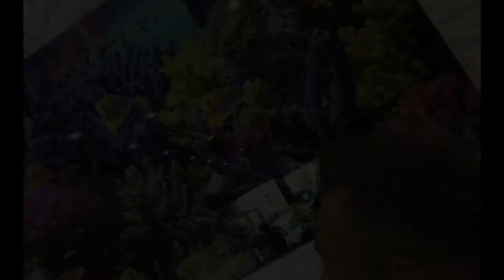Angelo & Rosario Acconciature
ANGELO  ACCONCIATURE ti propone soluzioni su misura, le ultime tendenze di taglio, colorazione e styling per un vero e proprio total beauty look. Fidati dell'esperienza professionale del tuo parrucchiere ad ACIREALE.